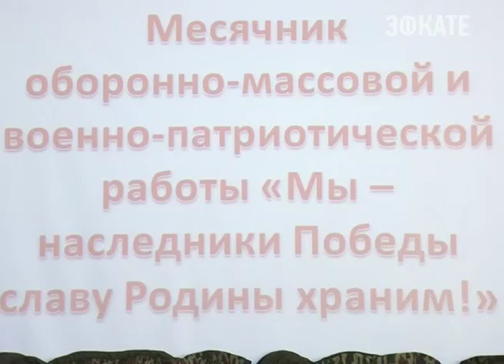Сочинские школьники примут участие в военно-патриотических мероприятиях. Новости 24 Сочи Эфкате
Сегодня ученики 18 школы в Кудепсте открыли месячник оборонно-массовой и военно-патриотической работы.
Сочи. Новости.
Телеканал Эфкате.